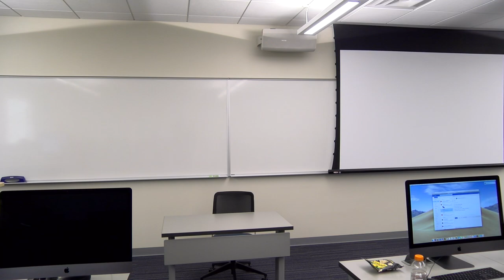Mr. Michael Levesque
Michael Levesque of Morehouse College talks Social Media at PGCC